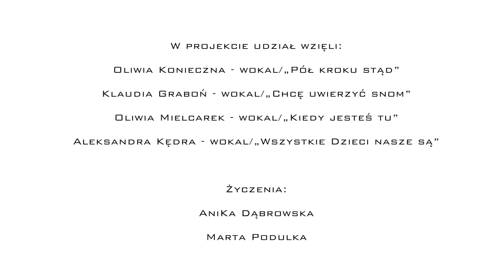Ola Kędra - Wszystkie Dzieci nasze są (cover)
Dzień Dziecka BDK - 2020

Kochane Dzieciaki z okazji Waszego święta
przyjmijcie od nas szczere, płynące z głębi serca życzenia.
Bądźcie dziećmi jak najdłużej, żyjcie tak,
aby każdy kolejny dzień był niesamowity i wyjątkowy. Wypełniajcie każdą chwilę tak, aby potem wspominać ją z radością.Czerpcie energię ze słońca, kapiącego deszczu i uśmiechu innych.
Żyjcie najpiękniej jak umiecie!
Szczególne życzenia kierujemy do Wszystkich Dzieci z Ogniska Muzycznego,
zespołów tanecznych, zajęć teatralnych i plastycznych Brzozowskiego Domu Kultury.

Ola Kędra przygodę ze śpiewaniem rozpoczęła biorąc udział w Mikołajkowych Debiutach dwukrotnie zdobywając 1 miejsce. Laureatka ponad 100 konkursów wokalnych o randze regionalne, ogólnopolskiej, międzynarodowej. Stypendystka Marszałka Województwa Podkarpackiego za wybitne osiągnięcia artystyczne. Uczestniczka programów telewizyjnych Hit Hit Hurra, Petersburski Music Show, Teleranek i The Voice Kids 3. Laureatka I Konkursu Dziecięcych Talentów Polskiego Radia Dzieciom ,,Głosem Dziecka”

W projekcie udział wzięli:
Oliwia Konieczna - wokal/„Pół kroku stąd”
Klaudia Graboń - wokal/„Chcę uwierzyć snom”
Oliwia Mielcarek - wokal/„Kiedy jesteś tu”
Aleksandra Kędra - wokal/„Wszystkie Dzieci nasze są”

Życzenia:
AniKa Dąbrowska
Marta Podulka

W filmie wykorzystano  fragmenty utworów:
„Małe skrzydła” - AniKa Dąbrowska
„Nieodkryty ląd” - Marta Podulka

Film zawiera covery utworów:
„Pół kroku stąd” - piosenka z filmu „Vaiana: skarb oceanu”
(Ścieżka dźwiękowa polskiej wersji)

„Chcę uwierzyć snom” - piosenka z filmu "Kraina lodu 2"

„Kiedy jesteś tu” piosenka z filmu „Zaplątani”

„Wszystkie Dzieci nasze są”  z repertuaru  Majki Jeżowskiej

Przygotowanie, aranżacja utworów - Aleksandra Telesz
Nagrania audio, mix, mastering - Grzegorz Makiel
Zdjęcia - Paweł Stańko, Damian Wojtowicz
Realizacja video - Damian Wojtowicz
Kierownik planu - Jan Florek

Nagrań dokonano w Brzozowskim Domu Kultury

BDK/czerwiec/2020